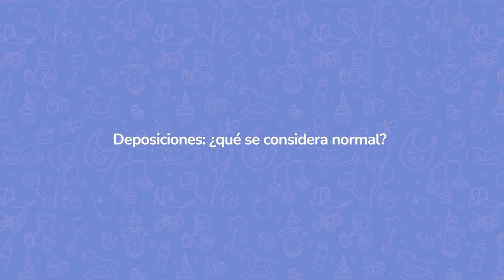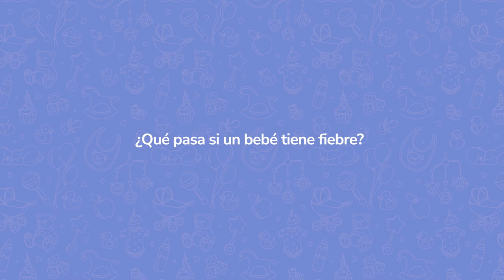MÁS OSDE bebé | Paula Dal Din | Preguntas frecuentes 1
La médica pediatra Paula Dal Din nos responde las dudas que recibe con mayor frecuencia en su consultorio:

- Deposiciones: ¿qué se considera normal?
- Características de la piel del recién nacido
- ¿Qué pasa si un bebé tiene fiebre?